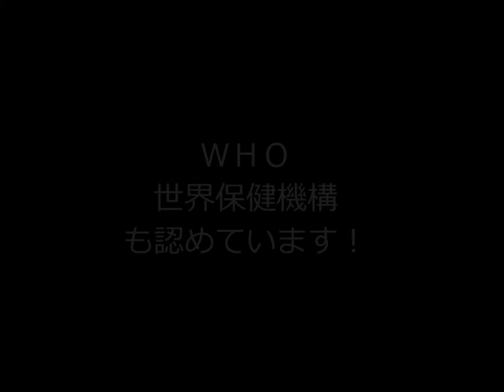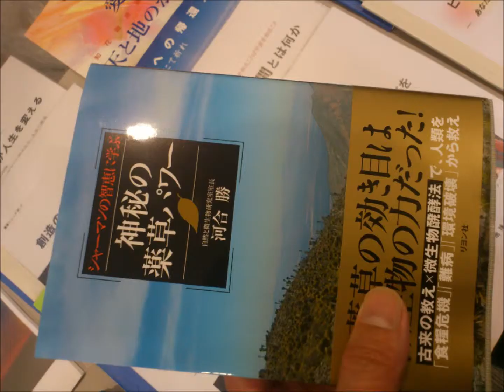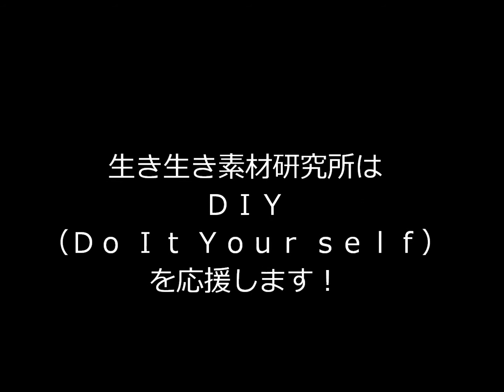認知症にゴツコラがいいと評価されています！生き生き素材研究所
詳細・資料はホームページをご覧ください。